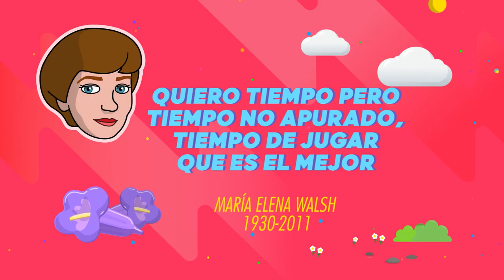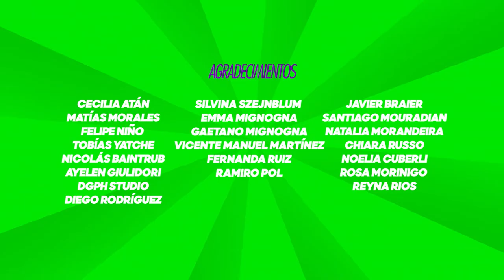Zamba con artistas: María Elena Walsh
🚀 ¡La asombrosa excursión de Zamba al Centro Cultural Kirchner!

En el episodio 4️⃣ de esta asombrosa excursión, Zamba conocé a la poetisa, compositora y cantante que nos acompañó durante la infancia: ¡María Elena Walsh!

Juntos, recorrerán su vida y obra y aprenderán sobre la importancia del tiempo para jugar.